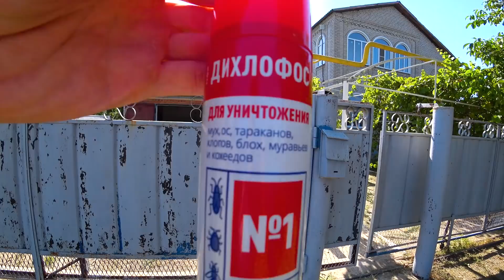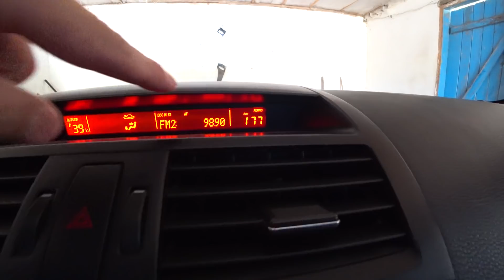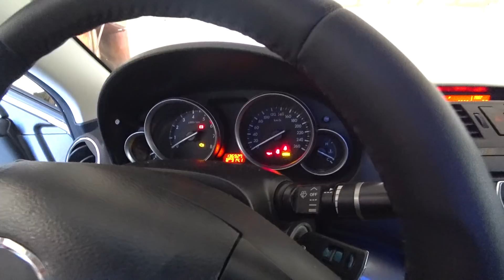МАШУ НЕ ПУСКАЮТ ДОМОЙ. ИЗ ГОРОДА В ДЕРЕВНЮ 416 серия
РЕАЛЬНАЯ ИСТОРИЯ ПЕРЕЕЗДА многодетной семьи из крупного города в деревню, а затем на ЮГ. Вы увидите ПОЭТАПНО как мы переезжали с какими трудностями столкнулись. Как мы обживемся в деревне и наши планы. ПЕРЕЕЗД НА ЮГ В СЕЛО. ПРИЯТНОГО ВАМ ПРОСМОТРА.